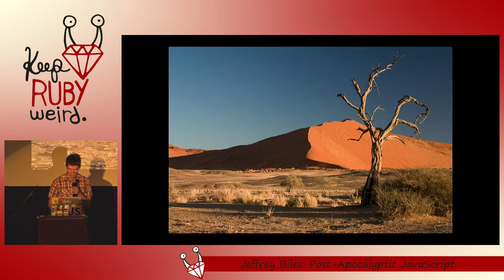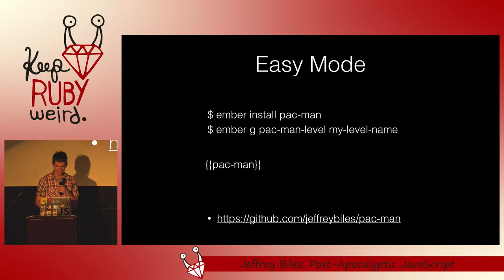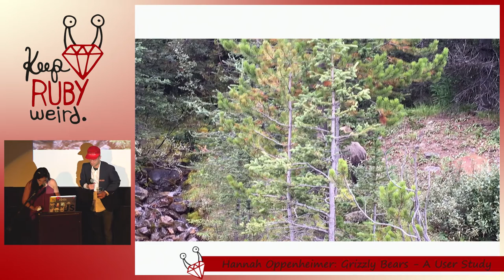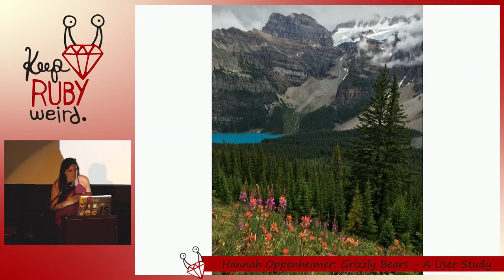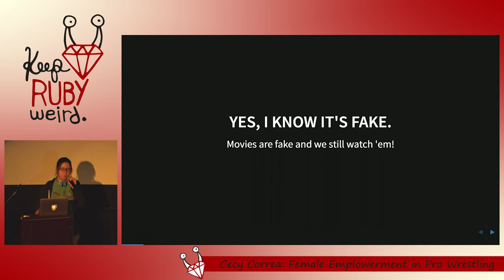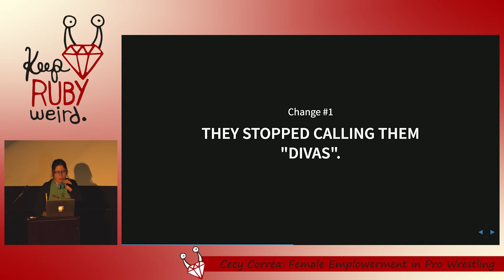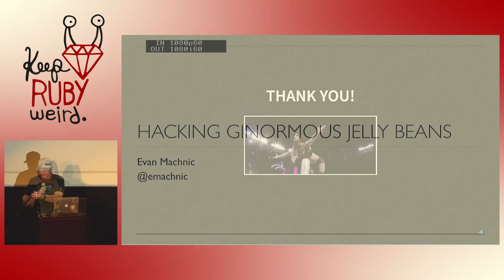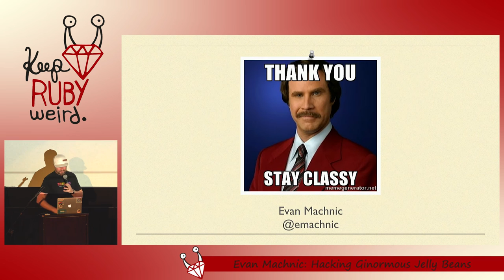Keep Ruby Weird 2016 - Lightning Talks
00:11:29 - Amanda C
06:47:19 - Jeffrey Biles
09:41:00 - Brandon McInnis
14:35:28 - Hannah Oppenheimer
21:08:22 - CeCy Correa
30:17:05 - Evan Machnic